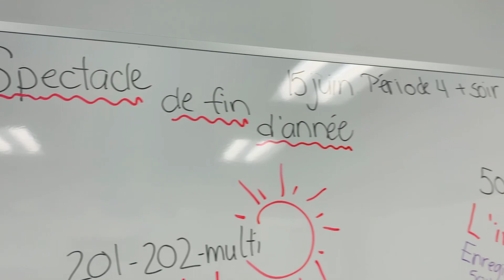Le Bijou (version officielle)